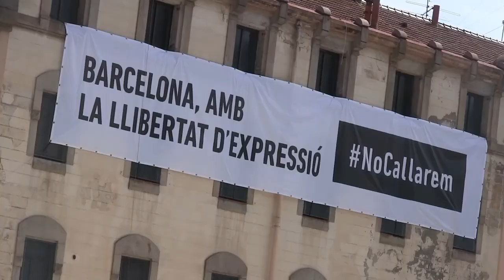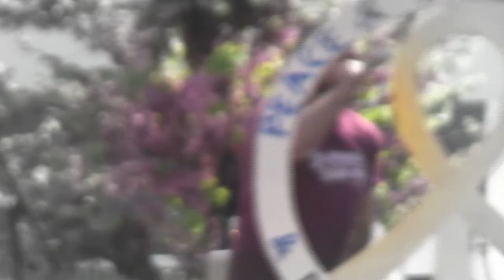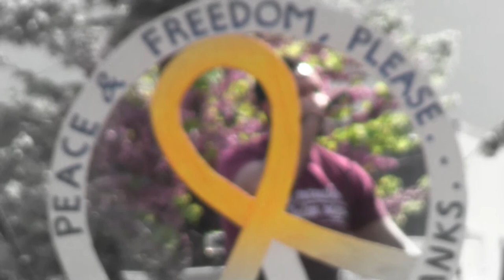EL SILENCIO ES INJURIA - NOcallarem- EX CARCEL "MODELO" -C-Barcino (ESPOT)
mini HANDY doc - de la serie COLONIA  B A R C I N O
CONTRA LA REPRESIÓN ABSOLUTA Y TOTAL - contra la injuria a la LIBERTAD INDIVIDUAL Y COLECTIVA en pleno siglo XXI - CONTRA LA DEMOCRACIA JUDICIAL e inculta/FEUDAL.
DM  S  --  CC --- no callarem PLATAFORMA popular.